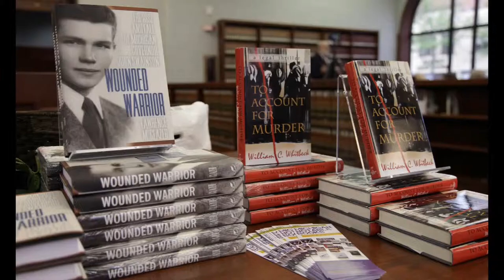Judge William C. Whitbeck: To Account for Murder - Sponsored by Cooley Law School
Judge Whitbeck wrote "To Account for Murder," a legal thriller set in Michigan in the 1940s. The real-life murder of State Sen. Warren G. Hooper in 1945 served as Judge Whitbeck's
inspiration for the book.

The book has been dubbed a page-turner and is filled with political intrigue, tale of corruption, courtroom drama, and Michigan history.

Judge Whitbeck was appointed to the Michigan Court of Appeals in 1997, was elected to the position in 1998, and re-elected in 2004 and 2010. Previously he was in private practice. He also served in the administrations of Michigan governors George Romney, William Milliken, and John Engler. He also served on the transitions teams for Engler and for President Ronald Reagan.